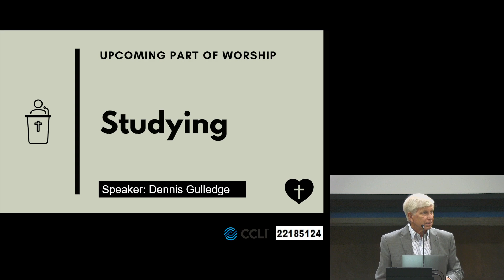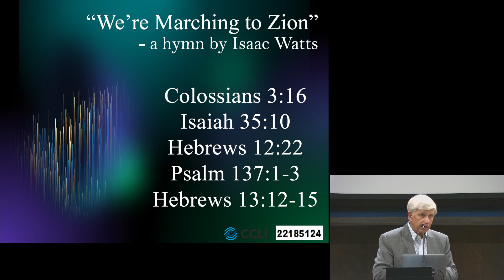"We're Marching" to Zion a hymn by Isaac Watts